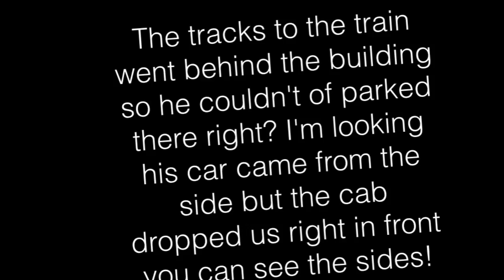Stranded Story Time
A trip home from college gone wrong.